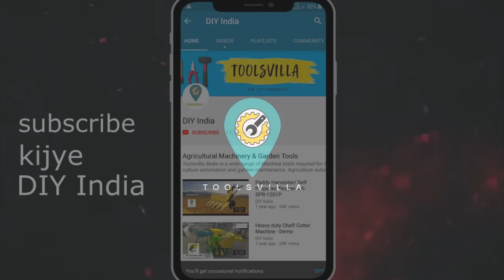Powerful Mini Power Tiller 68CC, 3HP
Introducing very fast and economical solution for weeding. This self propelled engine weeder completes 1 Acre in 40 min or less.  This machine can also be used for loosening of soil with rotavator attachment and very handy and light weight but powerful machine. It is very useful in inter cultivation and reaping of crops like soybean, peas, paddy, fodder, grass etc.